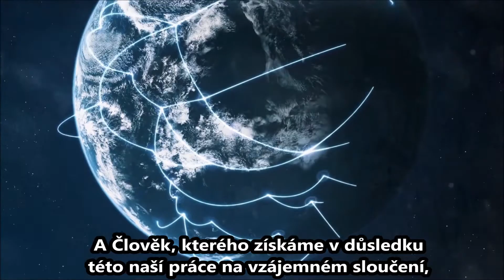Jak se člověk stává Stvořitelem?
Další videa a odpověď na otázku "Co je smyslem života?" najdete i v online kurzech na
Vliv člověka na člověka je stejný systém, síť propojená z našich vzájemných vztahů napříč všemi obdobími, skrz naskrz všemi staletími, jak v naší, tak i ve všech dobách. To vše tvoří jeden obrovský svět. A tam uvidíme, jak jsme propojeni a určující.
A Člověk, kterého získáme v důsledku této naší práce na vzájemném sloučení, ten se bude nazývat Stvořitelem.
Oj! Tady to...
Jak jinak?
Tady toto, prosím, vysvětlete.